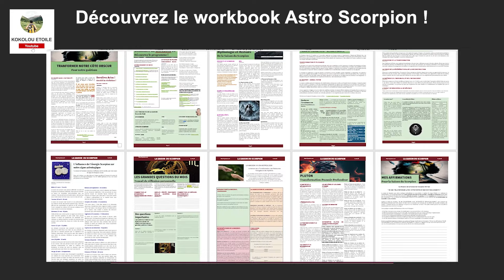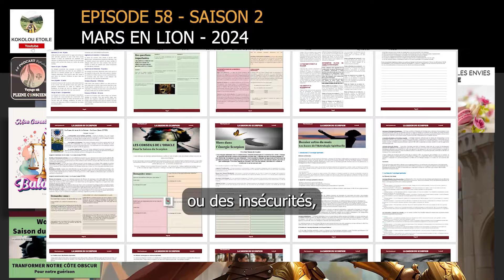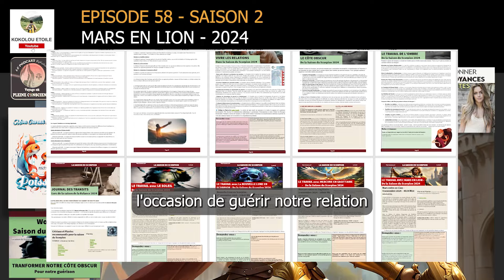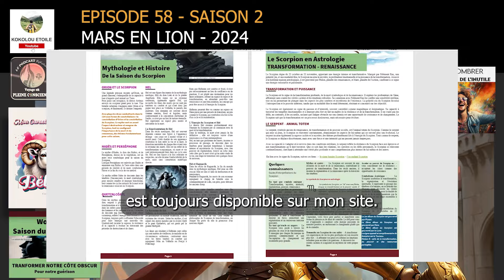mars en lion nov 2024 déployer notre potentiel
L'entrée de Mars en Lion le 4 novembre 2024 marque une période d'expression de soi et de créativité. En maison 10, Mars stimule l'ambition professionnelle et l'audace, soutenu par des configurations astrologiques puissantes. Les trigones avec Neptune et Saturne favorisent un équilibre entre inspiration et discipline. Tandis que le sextile avec Uranus invite au changement et à l'innovation. L'opposition avec Pluton pousse à des transformations intérieures profondes. Ce transit offre une opportunité unique de briller et de s'affirmer pleinement

🌛💦🏵️🌿MEDITATIONS (hypnose et PNL)🌿🏵️💦🌛

🌛💦🏵️🌿FORMATIONS🌿🏵️💦🌛

🌿🌿M.O.N.  S.I.T.E🌿🌿

🌿🌿AUTRES - DIVERS🌿🌿